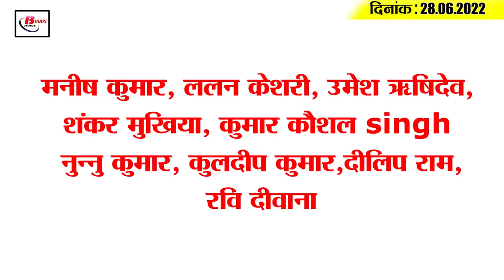Get Today Bihar Evening breaking news of 28th June 2022 on Weather report, Summer special train,Jdu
Get Today Bihar Evening breaking news of 28th June  2022 on Weather report, Summer special train, Jdu, Tejashwi Yadav.

1. Ethnic census may start next month

2. A big update came out regarding the transfer of employed teachers

3. 62 road over bridges to be built in Bihar

4. Now it will rain heavily

5. Summer special train will run between these stations from July 1

6. In these districts, patrolling is being done by motor boats equipped with drones

7. Extended Deadline for Ban on Biometric Attendance in Government Offices

8. EOU tightens noose on another corrupt official

9. Big update about civic elections

10. More than 12 trains going to Assam via Bihar canceled

11. Proceedings of the third day started in the assembly amidst noisy and ruckus

12. TejashwiYadav said that the question hour will not be interrupted due to the uproar

13. Demand of CBI, LaluYadav sentence period should be extended

14. Corona active cases across the country cross 96 thousand

15. Indian team to tour New Zealand after T20 World Cup

Manish Kumar, Lalan Keshari, Umesh Rishidev, Shankar Mukhiya, Kumar Kaushal Singh, Nunnu Kumar, Kuldeep Kumar, Dilip Ram, Ravi Deewana

Is the demand of the CBI to extend the sentence of Lalu Yadav justified or not?